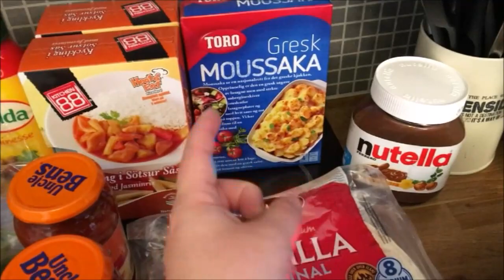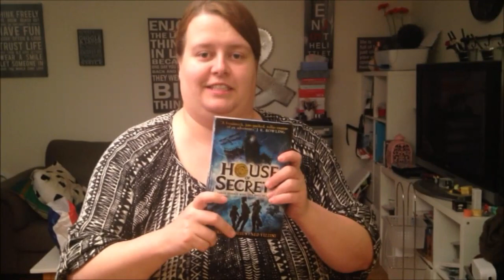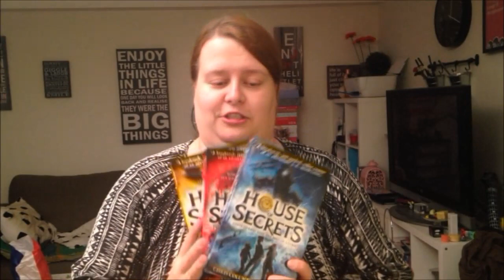2017 Dag 222 | Bokprat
Kontakt oss på:
Snapchat: norwaytwins (felles/Pia) miss_moss85 (Guro)
Gobi: Norwaytwins